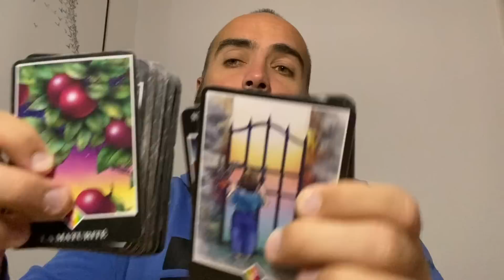Je capte des au revoir avec beaucoup d’émotions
Jérome praticien holistique
Je t’invite à me contacter pour un rdv de cartomancie / hypnose

Namasté !